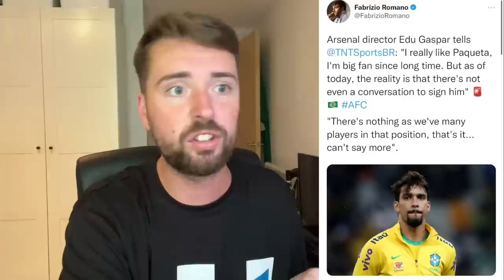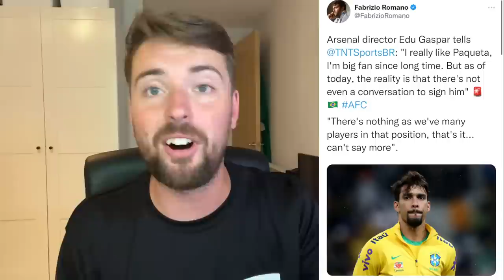ARSENAL BOW OUT OF LUCAS PAQUETÁ RACE! NEWCASTLE UNITED TIME TO ACT?